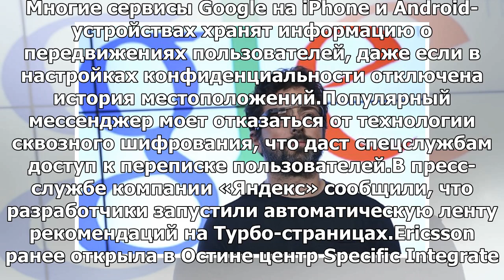Знаменитости расскажут о себе в приложении Cameos от Google: Yandex.News